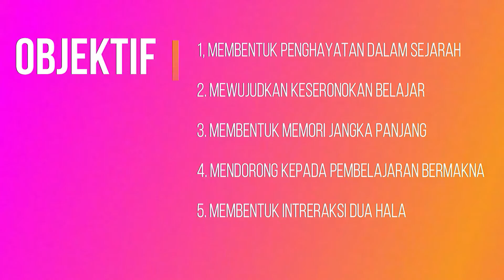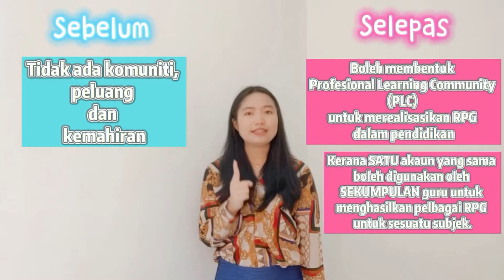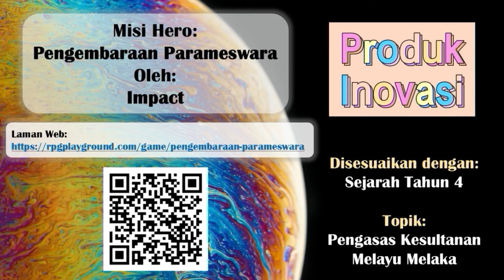V-MIIExB220 - RPG Pemacu Minat dan Ingatan Sejarawan Cilik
Project Leader : Muhammad Hamdi Bin Ahmad Labib